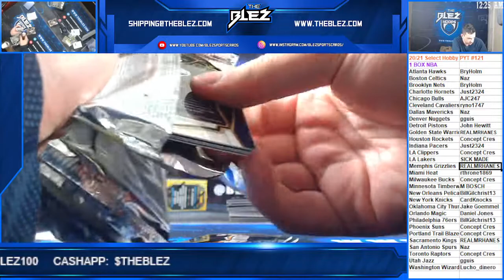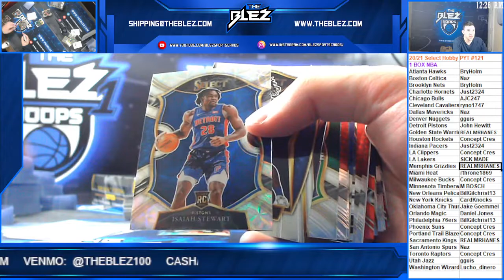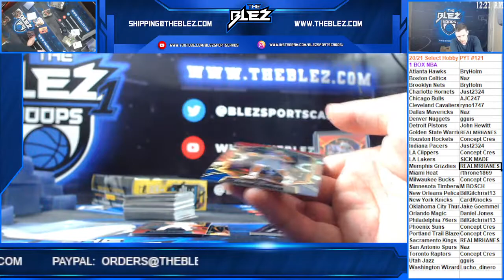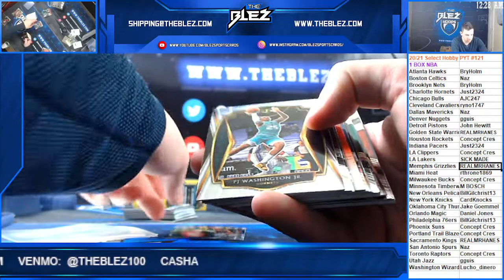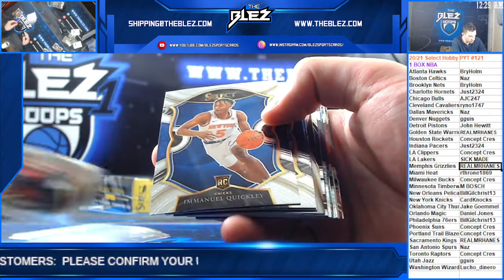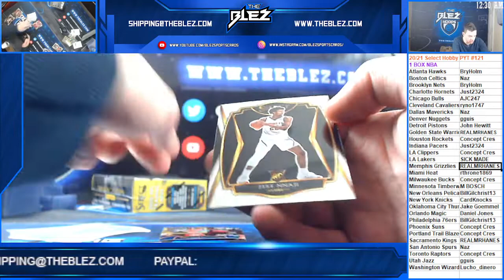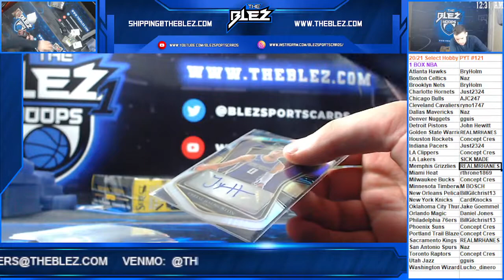2020-21 Select BSK Hobby Box PYT #121